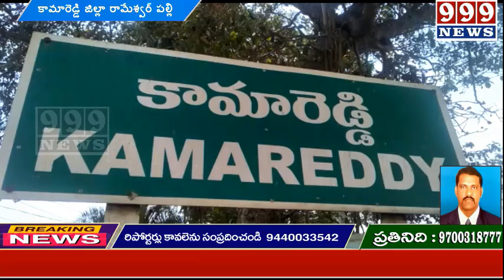కామారెడ్డి జిల్లా రామేశ్వర్ పల్లి గ్రామంలో డబుల్ బెడ్రూం ఇండ్ల నిర్మాణం వద్ద కాంగ్రెస్ యువజన..